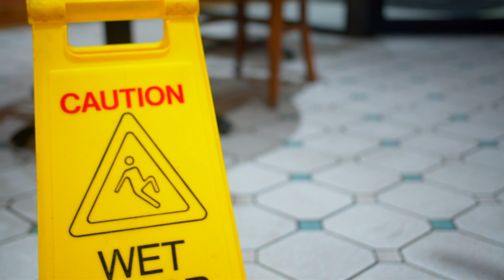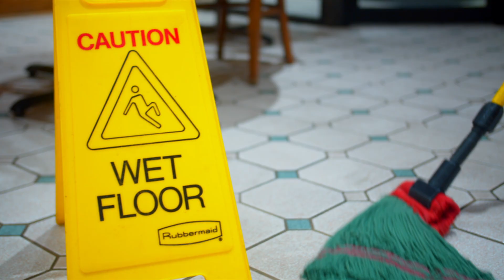Todd MURKEY Archer - Down My Face (Official Music Video)